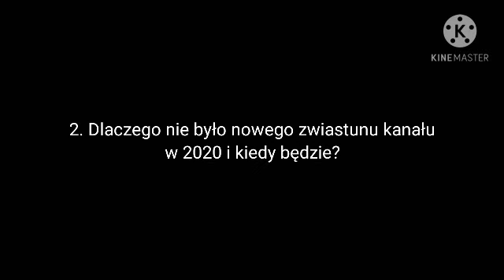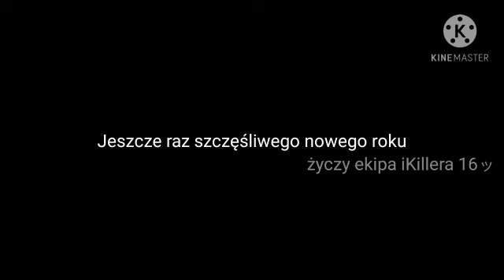Co będzie w tym roku? - Film informacyjny